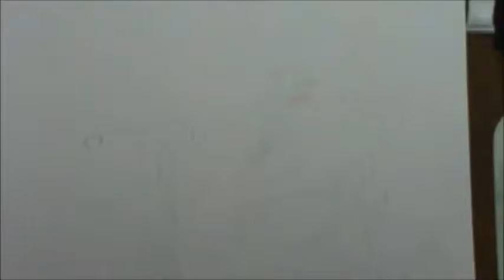Paint Axl Rose-Watercolors(acuarelas)